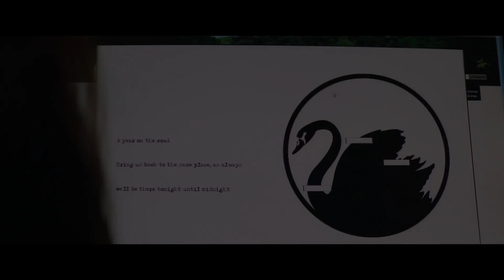Играй или умри - Фильм. Смотри на Megogo.net новые фильмы, сериалы, мультфильмы. Трейлер